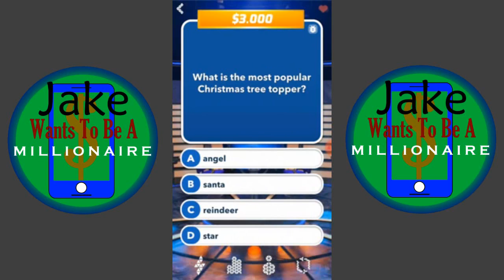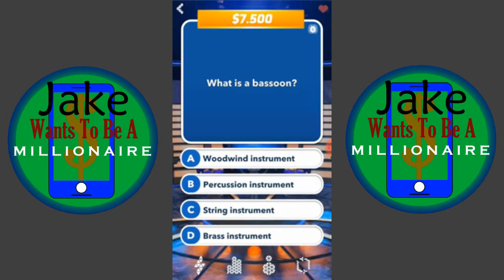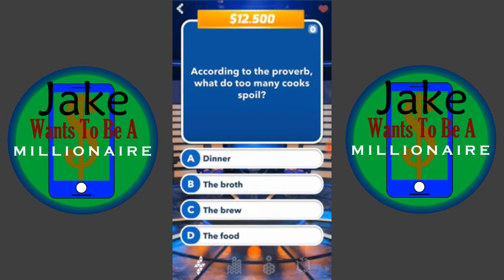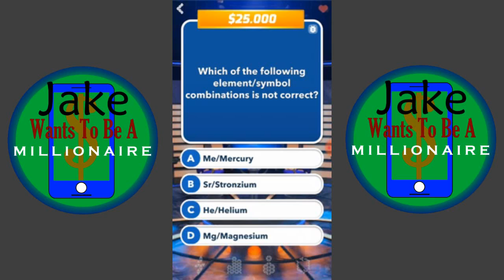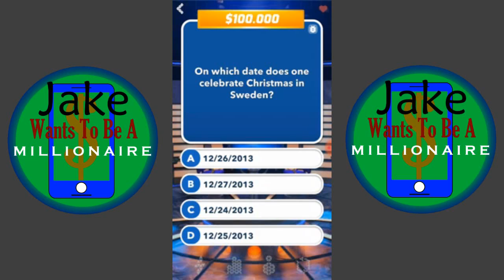Jake Wants To Be A Millionaire Episode 232